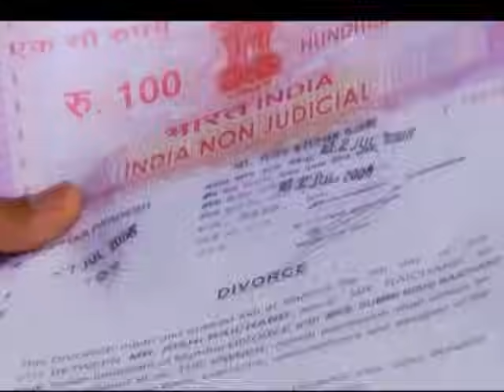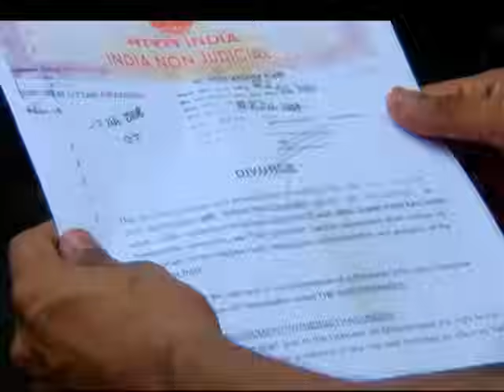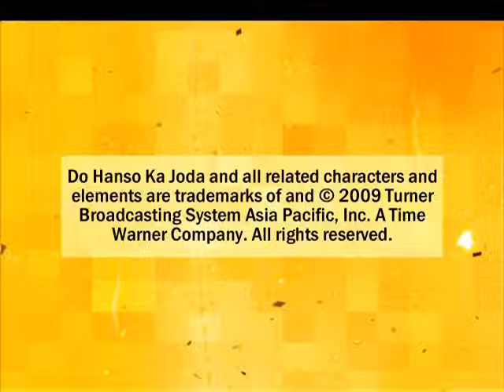Do Hanson Ka Joda | Full Episode 116 | Dangal TV